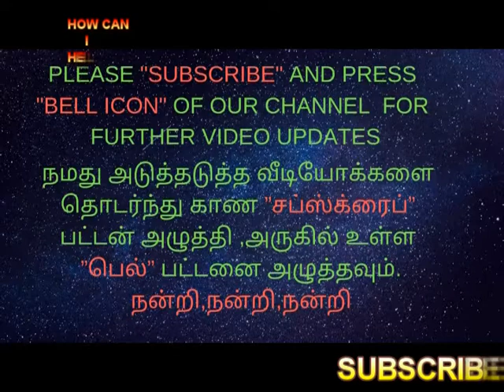ENDOSCOPY NORMAL STUDY-அல்சர்/வயிற்றுப்புண்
ENDOSCOPY :
1.CANCER LARYNX
2.VOCAL CARD PARALYSIS
3.POST CRICOID STRICTURE
4.ESOPHAGEAL ULCER
5.CANCER ESOPHAGUS
6.GERD
7.CANCER STOMACH
8.ANTRAL GASTRITIS
9.DUODENITIS
10.DUODENAL ULCER
11.FUNDAL EROSION
12.FUNDAL LAX LES
எண்டாஸ்கோபி பரிசோதனை :